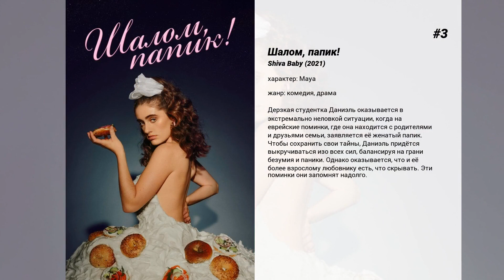Лучшие фильмы Molly Gordon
10. Колдунья
Карьера ранее популярного актера Джека Уайтта идёт на спад. Пытаясь вернуть былую славу, Джек берётся за выгодный проект — киноремейк классического телесериала о мужчине, женившемся на колдунье. Актёр требует, чтобы в паре с ним играла не звезда, а малоизвестная актриса, не способная затмить его. Случайная знакомая Изабель Бигелоу кажется идеальным вариантом. Но никто из съёмочной группы не догадывается, что Изабель — и в самом деле колдунья…

9. Итака
В центре истории — 14-летний мальчишка по имени Гомер, который живет в маленьком американском городишке с названием Итака.  В нелегкое время пришлось юному герою расти и взрослеть: 1942 год, отец умер, старший брат ушел на войну, дома остались лишь мать и маленькие брат с сестрой. Приняв на себя роль кормильца, Гомер устраивается на почту и на своем видавшем виды велосипеде начинает развозить письма и телеграммы. Вот только телеграммы эти совсем не радуют адресатов.

8. Любите Куперов
Феерическая рождественская комедия о том, что бывает, когда на праздник собираются представители четырех поколений одной большой семьи…

7. Что за люди
Поколение Y или их ещё называют - "Миллениалами". Что будет если отношения между двумя миллениалами из Лос-Анджелеса приводят к столкновению двух разных семей и культур, но кроме прочих неприятностей, впереди главное испытание - это знакомство с родителями, где возможен конфликт на фоне разницы поколений.

6. Душа компании
После развода Дианна решает поступить в колледж. Проблема в том, что это то же самое учебное заведение, куда ходит ее родная дочь.

5. Хорошие мальчики
История троих друзей-шестиклассников, планирующих посетить крутую вечеринку. Но прежде они должны хорошенько подготовиться, чтобы не ударить в грязь лицом. Так начинается безумное путешествие по долине Сан-Фернандо, в котором надо вернуть наркотики, украсть пиво и починить сломанного дрона — все это нужно сделать, пока родители не вернулись домой.

4. Образование
Фильм расскажет о двух старшеклассницах, которые поняли, что единственная вещь, которую они не достигли в своей жизни, это то что у них нет друзей. Каждая их них решает найти друга для выпускного вечера.

3. Шалом, папик!
Дерзкая студентка Даниэль оказывается в экстремально неловкой ситуации, когда на еврейские поминки, где она находится с родителями и друзьями семьи, заявляется её женатый папик. Чтобы сохранить свои тайны, Даниэль придётся выкручиваться изо всех сил, балансируя на грани безумия и паники. Однако оказывается, что и её более взрослому любовнику есть, что скрывать. Эти поминки они запомнят надолго.

2. Галерея разбитых сердец
Люси с трудом забывает о прошлых отношениях, оставляя на память разные сувениры. Однажды она случайно знакомится с Ником, который помогает ей разобраться с прошлым и организовать 'Галерею разбитых сердец' — открытое пространство, где каждый желающий может оставить предметы, связанные с неудавшимися отношениями.

1. Я - Сэм
Умственное развитие Сэма Доусона остановилось на уровне семилетнего ребенка, но он как может старается стать полноценным членом общества. Однажды он дает приют беременной женщине, которая, родив очаровательную девочку, оставляет Сэма с младенцем на руках.С этого момента Доусон посвящает всего себя дочке, которую называет Люси — в честь героини одной из песен своей любимой группы Beatles. Но проходит семь лет, и Люси становится умнее своего отца, что вынуждает социальных работников поставить на суде вопрос о лишении его родительских прав.Спасение приходит в лице женщины-адвоката Риты, соглашающейся взяться за дело Сэма бесплатно.